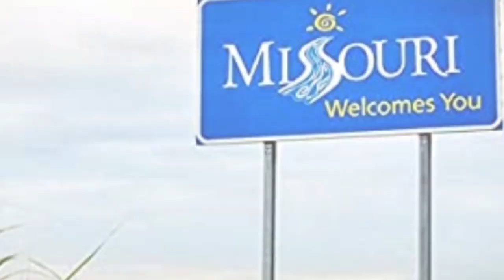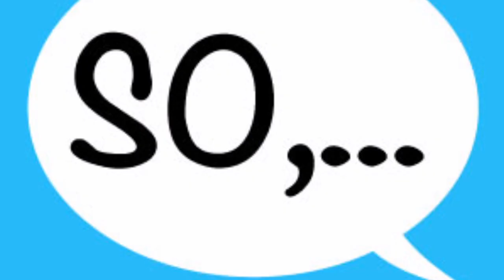Blue jeans and bloody tears but every word is a google image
a Eurovision song created by an ai.
this isn't the full song

Lyrics:
I am lost when i’m with you
There’s no hesitation in your eyes
Baby bye bye bye
Oh bye bye bye
Baby by myself the stain
grows more obvious

In this pain of the bird who’s flying
Over roses of sadness
Baby summer’s gone
It’s gone for the both of us

And tears will always have wet eyes
I’ll cry but I'll survive
On a mission
I will let you go forever

Blue jeans and bloody tears
There’s no life without your life in misery
Don’t give up on a precious summer
Rolling in the moonshine
Baby by bye-bye
Oh by bye-bye
Baby let me go
So close to the holy ground

*(THE VIDEO ENDS HERE BUT I DIDN'T DO THE WHOLE SONG)*

Tears will always have wet eyes

Don’t break my heart - It’s powerless
This magic is in spite of me
Don’t keep me hanging on

thx for coming this far